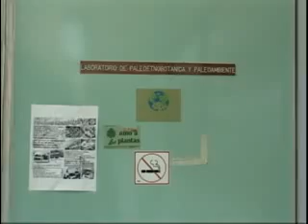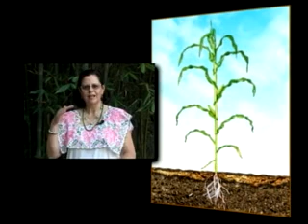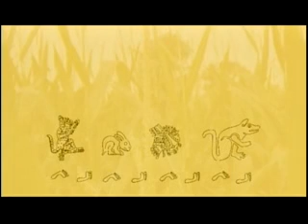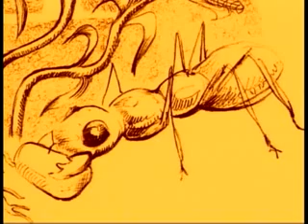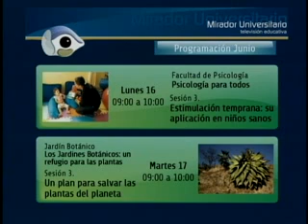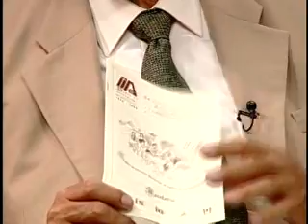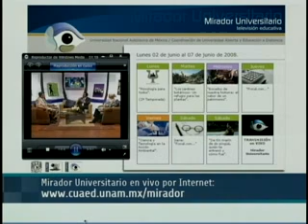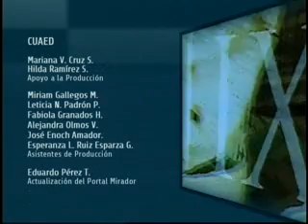(2008) Sesión 1. El maíz, sustento de nuestra historia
El maíz constituye la base alimenticia para los pueblos mesoamericanos.  Los expertos dan a conocer las diferentes tipos  de maíz y sus principales usos culinarios, incluyendo las bebidas. También conversan sobre la importancia que ha tenido y tiene al maíz dentro de nuestra ingesta, con el devenir del tiempo.